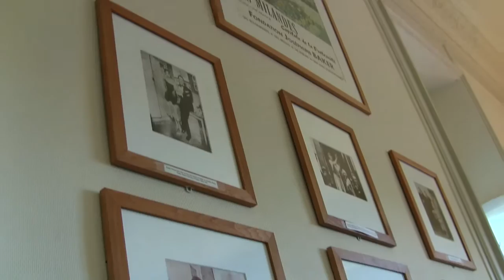'Josephine Baker (1906 to 1975) - One of her many rooms at Chateau des Milandes, France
Josephine Baker:
Josephine Baker (born Freda Josephine McDonald, naturalised French Joséphine Baker; 3 June 1906 – 12 April 1975) was an American-born French entertainer, activist and French Resistance agent. Her career was centered primarily in Europe, mostly in her adopted France. During her early career she was renowned as a dancer, and was among the most celebrated performers to headline the revues of the Folies Bergère in Paris. Her performance in the revue Un vent de folie in 1927 caused a sensation in Paris. Her costume, consisting of only a girdle of artificial bananas, became her most iconic image and a symbol of the Jazz Age and the 1920s.[citation needed]

Baker was celebrated by artists and intellectuals of the era, who variously dubbed her the “Black Venus”, the "Black Pearl", the "Bronze Venus", and the "Creole Goddess". Born in St. Louis, Missouri, she renounced her U.S. citizenship and became a French national after her marriage to French industrialist Jean Lion in 1937.[2] She raised her children in France. "I have two loves, my country and Paris." the artist once said, and sang: «J'ai deux amours, mon pays et Paris».[3]

Baker was the first African-American to star in a major motion picture, the 1927 silent film Siren of the Tropics, directed by Mario Nalpas and Henri Étiévant.[4]

Baker refused to perform for segregated audiences in the United States and is noted for her contributions to the Civil Rights Movement. In 1968 she was offered unofficial leadership in the movement in the United States by Coretta Scott King, following Martin Luther King Jr.'s assassination. After thinking it over, Baker declined the offer out of concern for the welfare of her children.[5][6]

She was also known for aiding the French Resistance during World War II.[7] After the war, she was awarded the Croix de guerre by the French military, and was named a Chevalier of the Légion d'honneur by General Charles de Gaulle.[8]

Chateau des Milandes:
Just east of Bergerac, is Chateau des Milandes, Josephine Baker's chateau, near Sarlat. Josephine Baker: a generous, humanitarian visionary, and the greatest cabaret star of all time. Her story is now celebrated in the Chateau des Milandes, the beautiful 15th century castle she bought in 1947 after renting it for many years. She transformed it into a home for her 12 adopted children, as well as a successful avant-garde tourist attraction.

Josephine Baker was born in St Louis, Missouri and began her career in Vaudeville before moving to New York City during the Harlem Renaissance. She was an early civil rights activist and refused to perform in America to segregated audiences. She soon moved to Paris where she became the first world famous African-American entertainer. Her iconic banana skirt costume is on display at the castle along with other memorabilia. Josephine Baker was also active in the French Resistance during World War II and was made a Chevalier of the Legion D'honneur. Later, after a series of financial problems she went bankrupt and tragically lost her Chateau. She was rescued by Princess Grace and given a home in Monaco.

Today Chateau des Milandes can be seen in all its glory with its stone towers and turrets, sculptures, gargoyles and chimeras, stained glass windows, extensive gardens above the Dordogne River with a magnificent arboretum of trees. Chateau des Milandes is one of the most beautiful buildings in the Perigord Noir. Lovingly curated by the de LaBarre family, it is an impressive tribute to the life and work of Josephine Baker. It also has one of the best falconry shows in the Med.